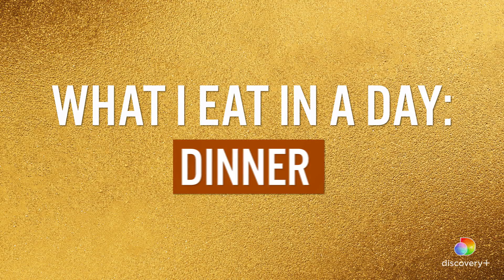What I Eat In A Day with Natalie From 90 Day: The Single Life | discovery+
About 90 Day: The Single Life:
Now single, 90 Day Fiancé favorites are looking to find love again while attempting to let go of baggage from their past. They must navigate the world of online dating, set ups and first dates and learn to become exclusive with someone new.